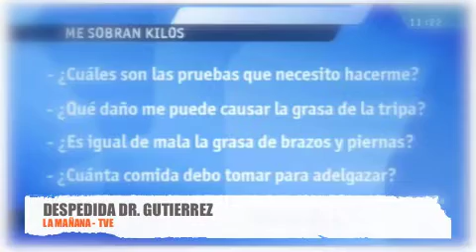Despedida Dr. Gutiérrez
Emotiva despedida del Dr. Gutiérrez de las Mañanas de TVE